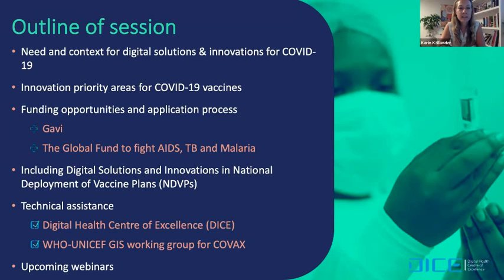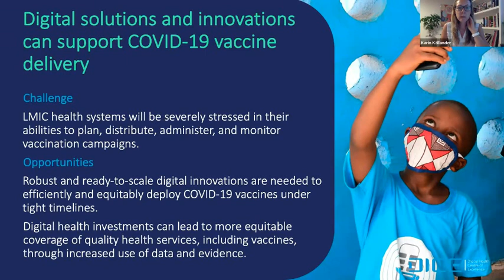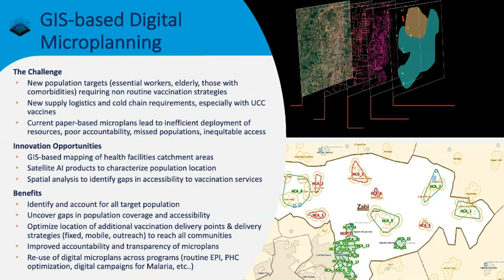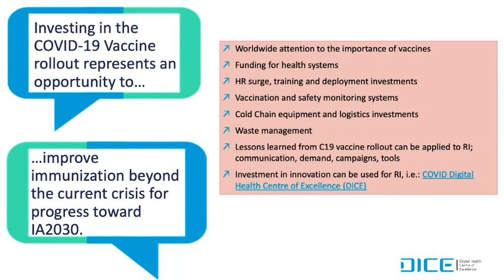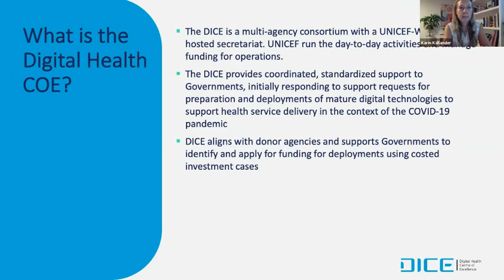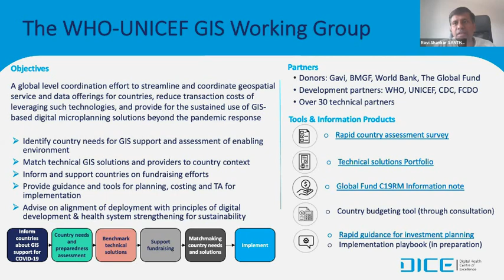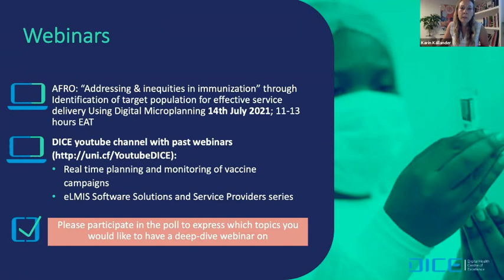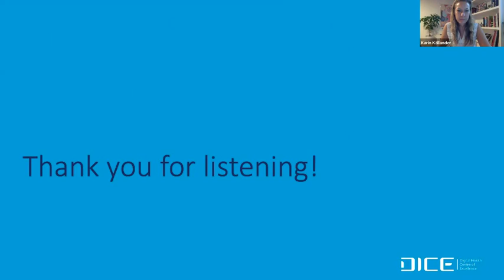Demand-Driven Digital Solutions and Innovations in Support of COVID-19 Vaccine Deployments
UNICEF's Digital Health & Information Systems Unit, in collaboration with WHO, Gavi and the Global Fund, is organising a series of global webinars for country colleagues and MOH staff on available funding and technical assistance for leveraging digital solutions for COVID-19 vaccine delivery and strengthening of health and immunization information systems.

This webinar introduces available funding and technical assistance for leveraging digital solutions for COVID-19 vaccine deployment:
- How digital solutions can support COVID-19 vaccine delivery and strengthening of health and immunization information systems
- The upcoming funding, technical assistance and resources available to countries to support scaling digital solutions for planning, monitoring, tracking, delivering and communicating on COVID-19 vaccines and Primary Health Care more broadly

This webinar was delivered in a time zone that mainly targeted an audience in Europe & Central Asia, Middle East, and English speaking Africa